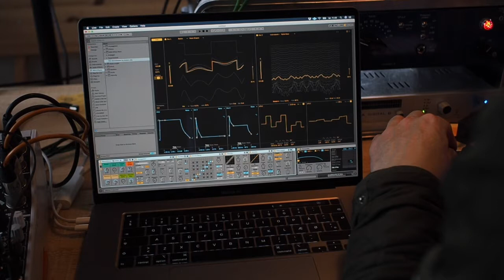Ableton fra Produktion til Performance